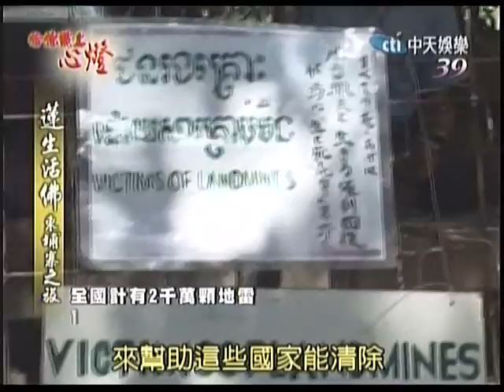蓮生活佛盧勝彥2009泰柬緬之旅-03_給你點上心燈161